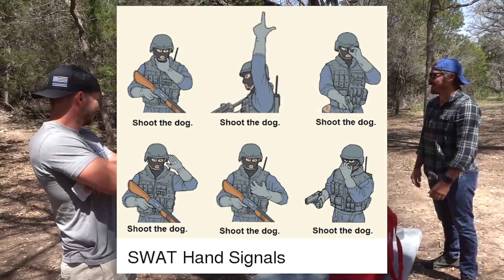Лучший бронежилет из продуктового магазина за 100$ | Разрушительное ранчо | Перевод Zёбры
К Мэтту в гости понаехали друзья-ютуберы, а значит нас ждет челлендж - кто соберет лучший бронежилет из продуктового, обладая ограниченным бюджетом?